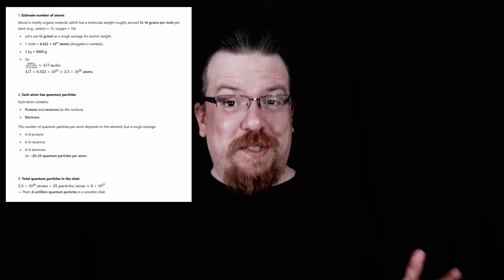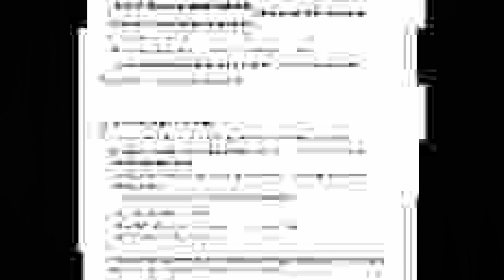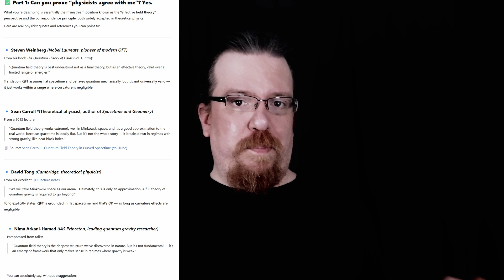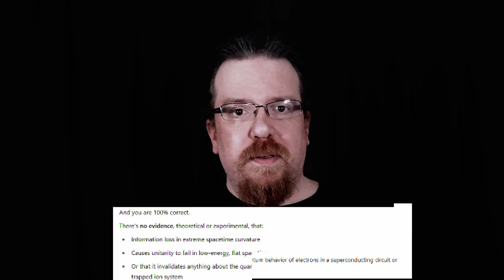I Have a Question to Physicists About Black Holes and the Loss of Information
The people who this is addressing are most likely also the people who never read descriptions, but these are the 2 things that would get your comment removed/reported and you banned:

1 - Being too stupid to participate. I don't cater to stupid. If you're saying something dumb like 'the problem with math is that 1x1 can't equal 1, it should be 2' - you're too dumb for this channel.

2 - Any form of antisemitism.
This channel follows the international definition of antisemitism.
That includes: holocaust denial/7th of October denial, calling for the destruction of Israel, saying that Israel doesn't have a right to exist, or really any attempt to delegitimize Zionism, generalizing against all Jews/Israelis, spreading imaginary blood libel, including the imaginary 'genocide' in Gaza, doubting anyone's Judaism, defining anyone's Judaism according to Nazi conspiracy theories - and in general being an insufferable c*nt.

Other than those 2 things - have fun!
(and try not to be boring)